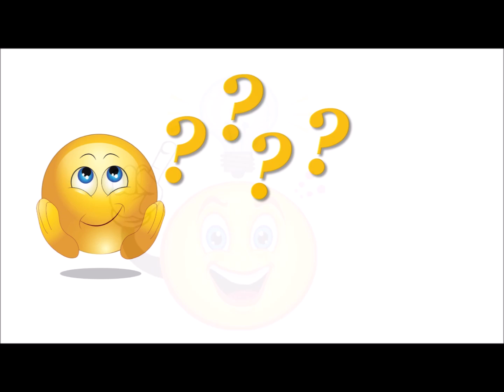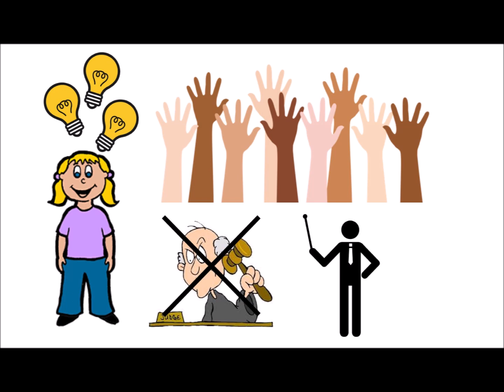Recipe for happiness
Another video made for my students to help them understand when it is appropriate to use imperatives. The contextualized examples are the best when covering a new grammar topic. In addition, they offer also the possibility to think about both what they learn and what they hear. It is a way to boost their critical thinking. Students can be challenged to make their own videos.